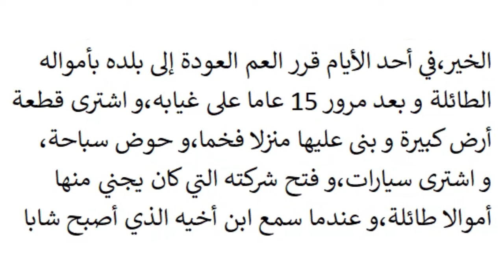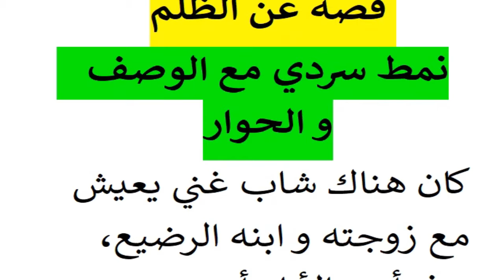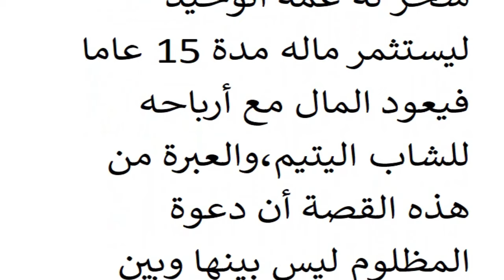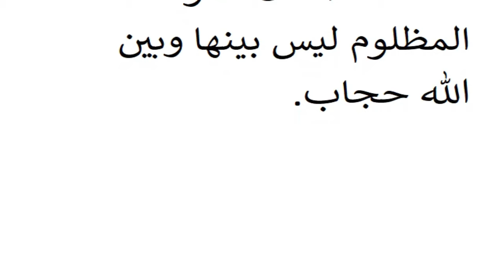قصة عن الظلم نمط سردي مع الوصف و الحوار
فيديو عبارة عن قصة عن الظلم نمط سردي مع الوصف و الحوار